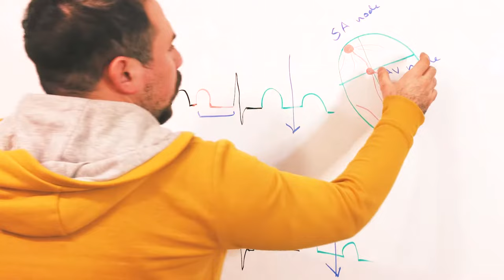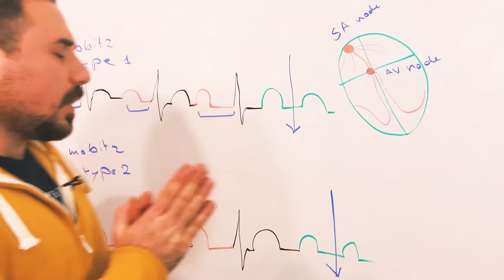Av block Type 1 (Mobitz I/Wenckebach) and Mobitz 2 انحباس العقدة الأذينية البطينية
second degree Av block Type 1 (Mobitz I/Wenckebach) and Mobitz 2
محاضرة سريعة Refresh ECG